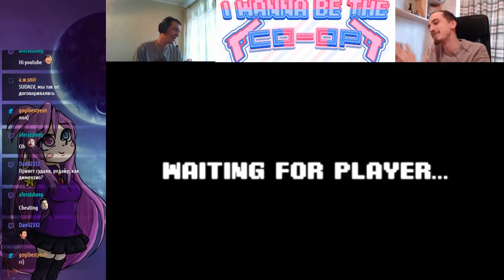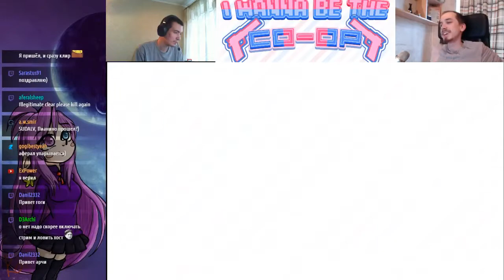I wanna be the CO-OP - Dimentio [Master mode]